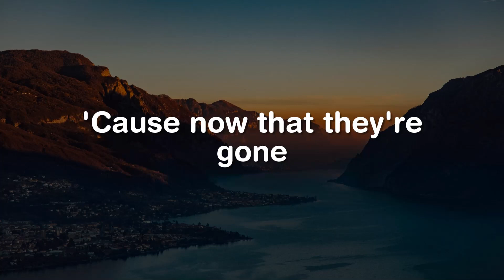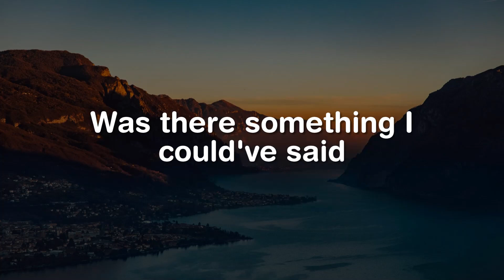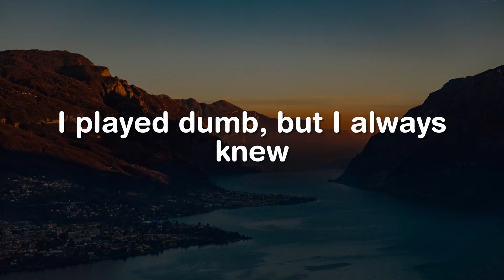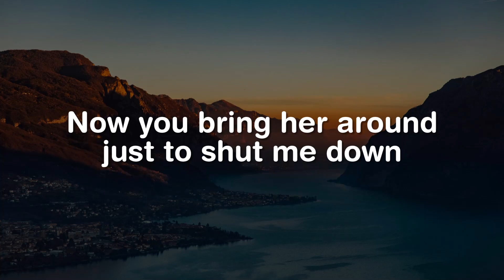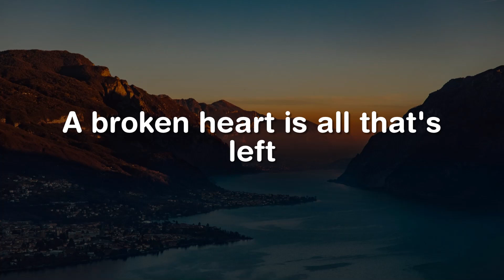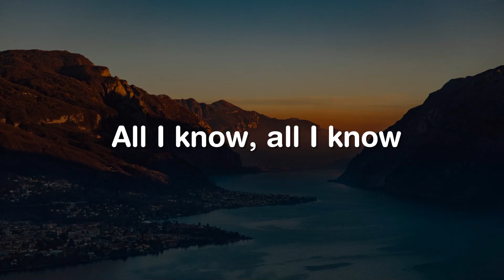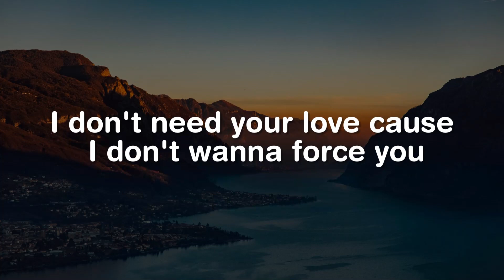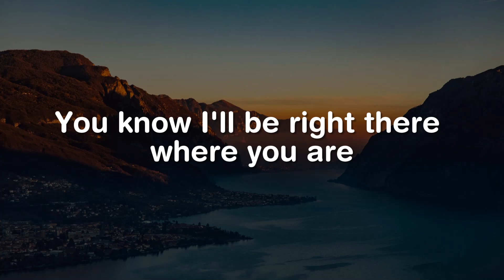Before You Go, Traitor, Arcade (Lyrics) - Lewis Capaldi